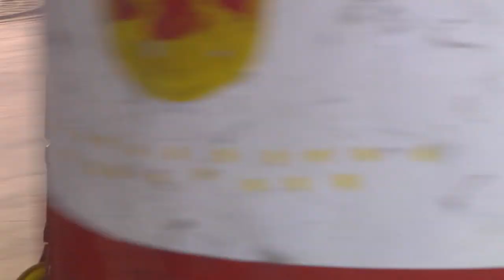Cage Vibe V2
Philip Linhart und Luca Strohschei sind zurück im Cage, mit einer neuen Parkmontage. Enjoy!
Philip Linhart and Luca Strohschein are back in the Cage with another Parkmontage. Enjoy!

Featuring: Macii Luperon, Simon Gruber and Kilian Kuttner

Editing: Tobias Mayer